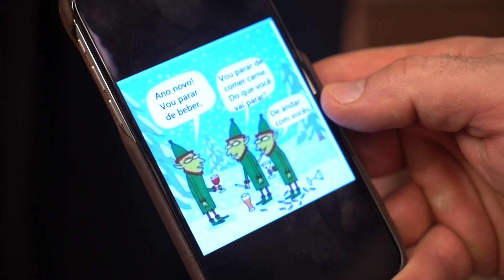ANALISAMOS O PERCENTUAL DE GORDURA DOS ATLETAS, QUAL É O MAIS SECO ?